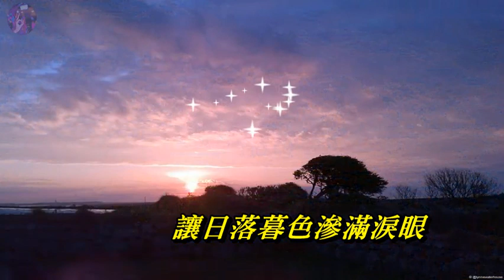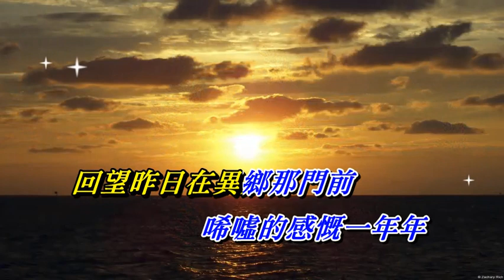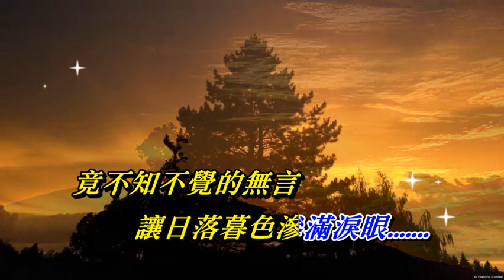大地 Beyond〈歌手演唱版〉